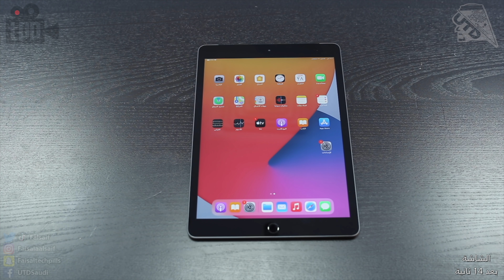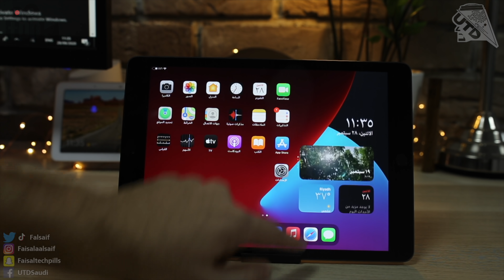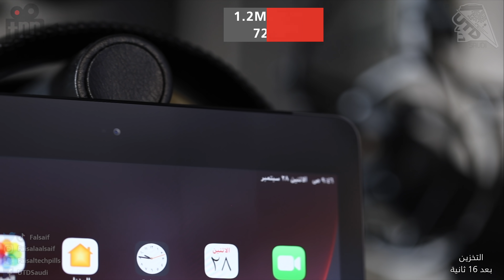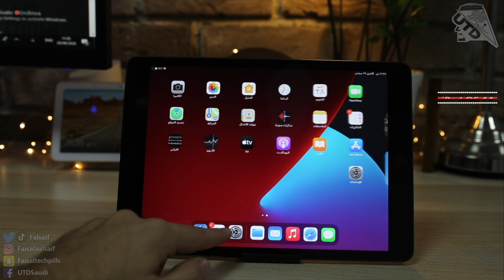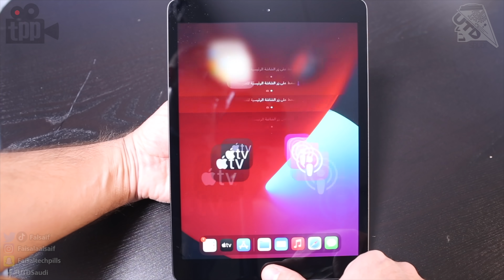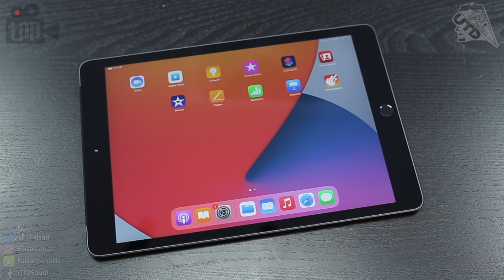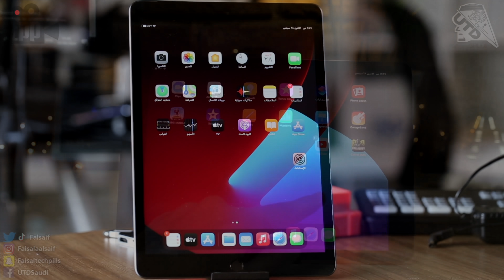ايباد الجيل الثامن .. ايش الجديد؟ وهل يستحق الترقية؟ iPad 8th Generation